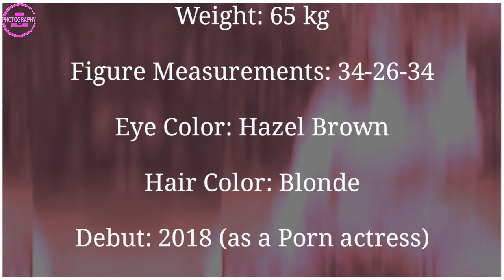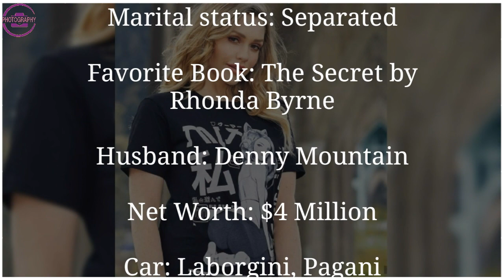Mia Malkova Lifestyle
Mia Malkova Lifestyle and Biography